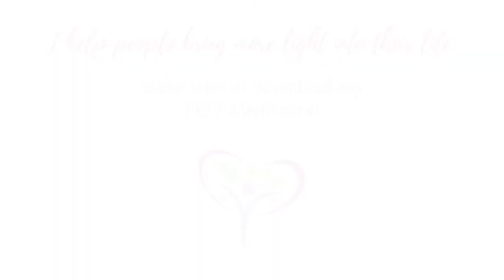ENERGY CLEARING – Doubt and Limitations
3 Steps to Living in a HIGH VIBRATION to manifest all that you want in life!